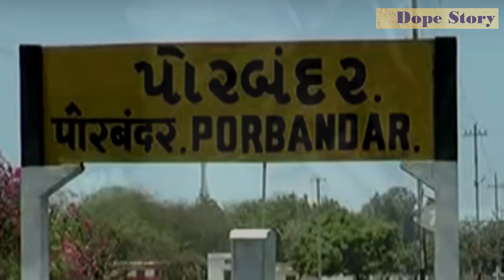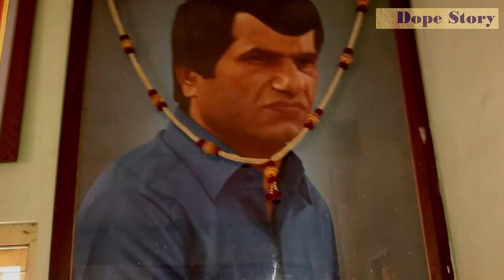Sarman Jadeja Biography (Asli Maher Robinhood)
Sarman Munja Jadeja Biography
Santokben Jadeja Biography
Sarman Munja Jadeja History
Santokben Jadeja Life History
Santokben Jadeja Documentary In Hindi
Godmother Full Detailed Documentary
Santokben Jadeja Family
Sarman Jadeja Documrntary
Porbandar Crime
Devu Vagher
Sarman Munja Jadeja Sher SMJ
Kandhal Jadeja
Karan Jadeja
Kana Jadeja
Bhoja Jadeja
Hindi Documentary
Underworld Dons
Godmother of Gujarat
Padhurang Shastri
Kala Keshav Gang Gujarat
Kutiyana Porbandar Mahrana Mills
Maher Community Gujarat
Swadhayaya Movement

All the images are under creative commons.
Images are Altered, Cropped & Color Corrected.

Note - Photos of Sarman Munja Jadeja, Santokben Jadeja and their family members been taken from there fan Facebook Pages & Mr. Kandhal Jadeja Facebook Post.